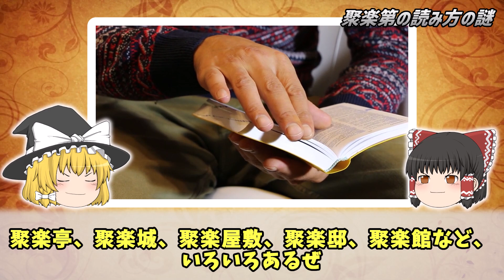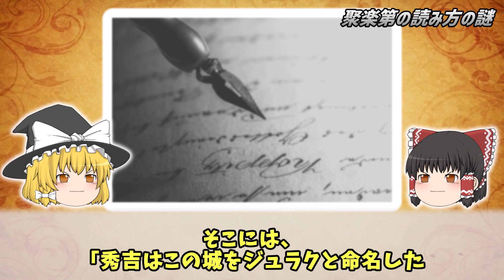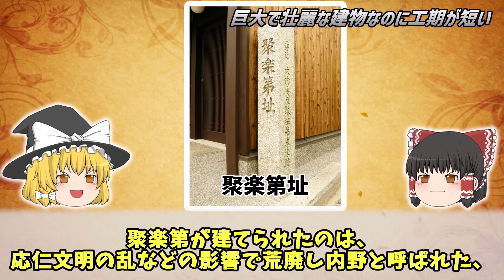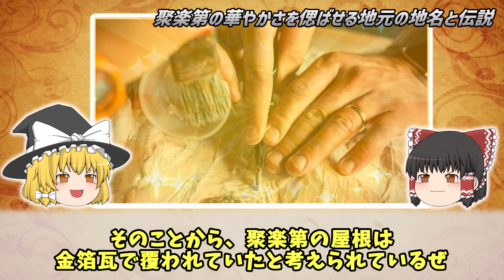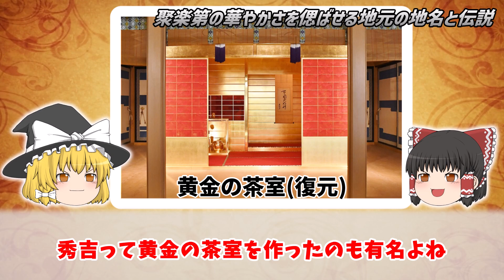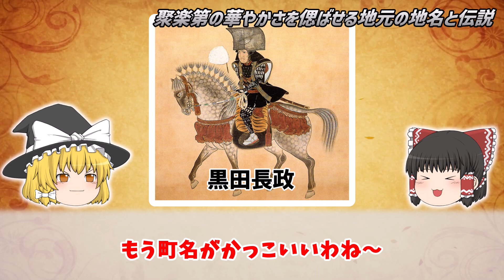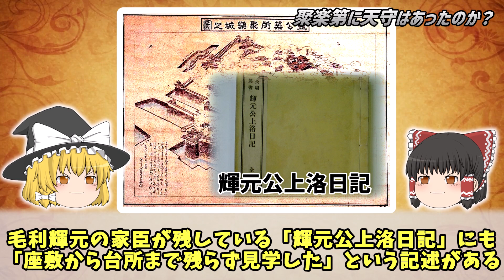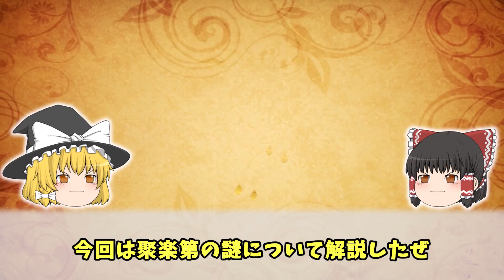【ゆっくり解説】豊臣秀吉の京都における居城「聚楽第」の謎